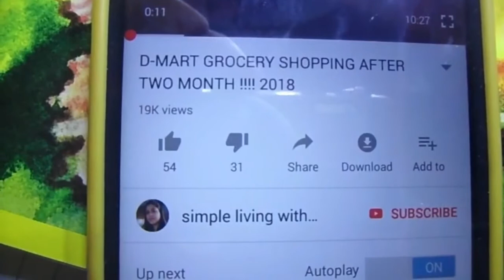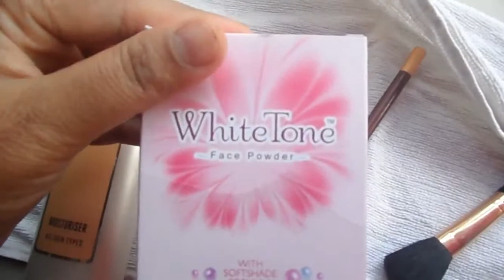कैसे करती हूं मैंYOUTUBE VIDEO के लिए MAKEUP!!BY SIMPLE LIVING WITH SHAHPER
PLEASE THUMBS UP IF YOU LIKE IT !

                    *ITS 'FREE *